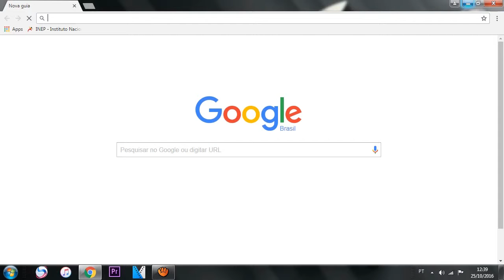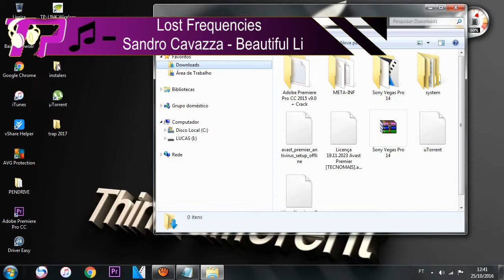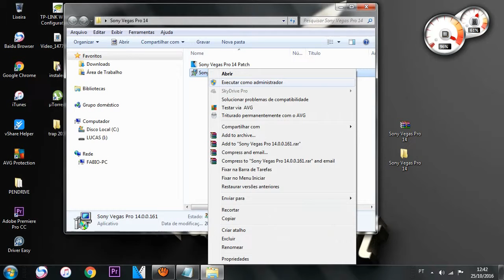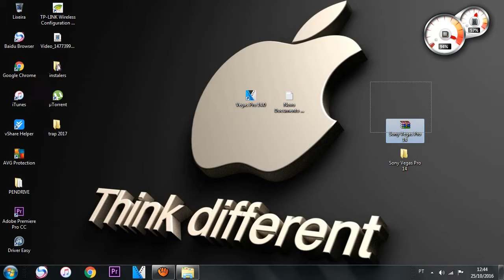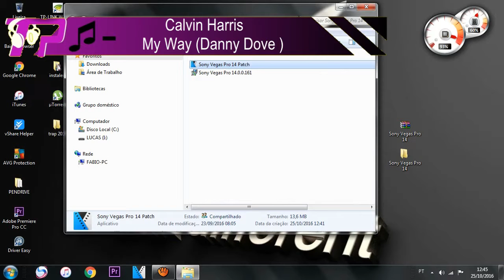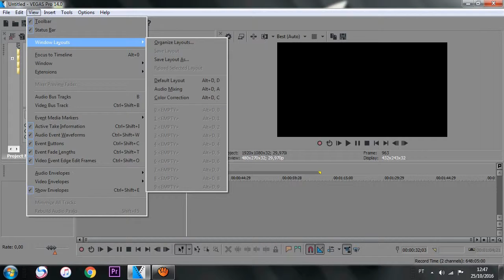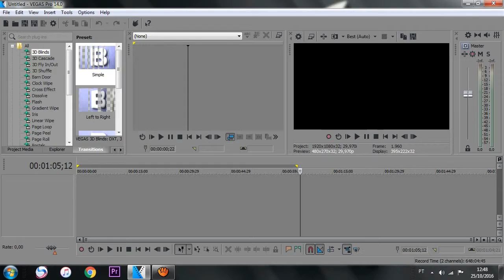★SONY VEGAS PRO 14 ⇩ DOWNLOAD⇩ + PATCH DE ATIVAÇÃO★ 2016 / 2017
Fala Galera, Um Dos Maiores Editores DE Video Ganhou A Sua Mias Nova Versão, O Sony Vegas Foi Vendido Para a MAGIX
( Empresa Alemã ) Portanto o Nome " Sony Vegas " Não Existe Mais, Será Que Teremos Ai Um Magix Vegas ?

 ou

- Top EDM Official.